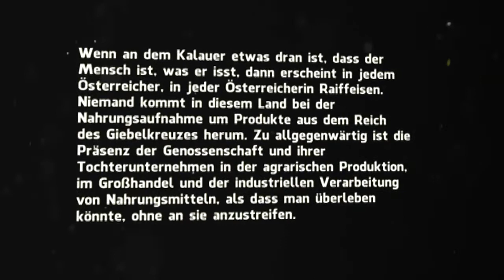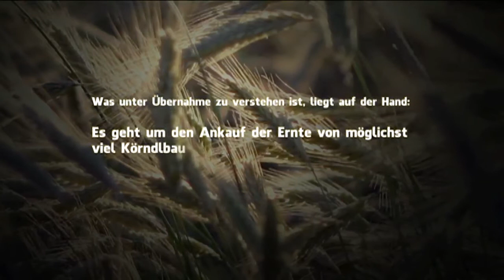Österreich isst Raiffeisen - Raiffeisen Teil 4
Konrad macht den Zucker - Aspekte der Raiffeisen Dominanz Teil 4

Im vierten Teil der AugustinTV Reihe blicken wir auf die Verflechtungen der Raiffeisengruppe mit der österreichischen Landwirtschaft und ihrer Produkte. Es werden die Verbindungen von Raiffeisen zur Agrana und der Vivartis Gruppe ebenso beleuchtet wie das Quasi Monopol auf dem heimischen Mühlensektor.
Der Mensch lebt nicht vom Brot allein - Wenn er aber eines kauft, steckt aber mit großer Sicherheit Raiffeisen drinnen.